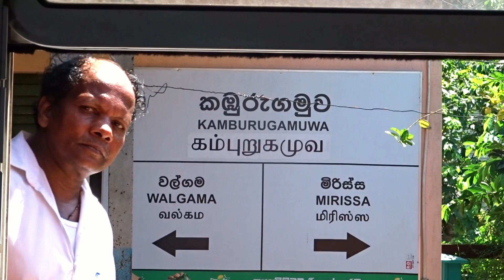Matara to Weligama Full Train Vlog 01| වැලිගම දක්වා සුපිරි ගමනාන්තයක My First Impression | M5c 782.